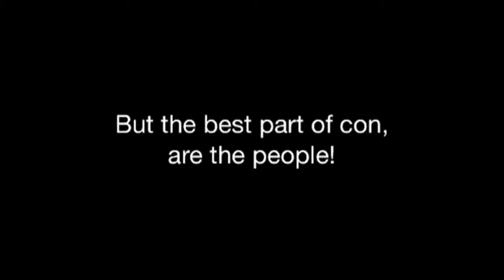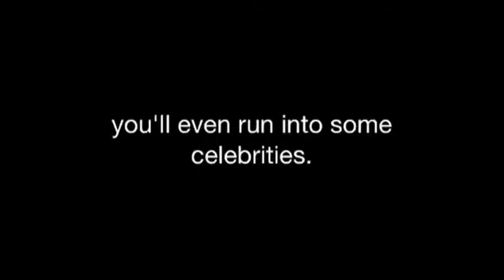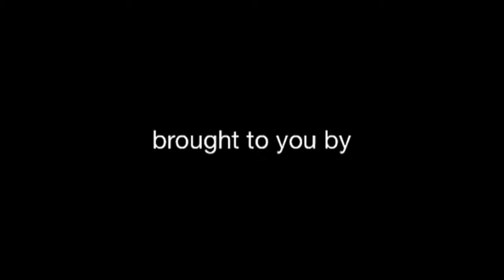COMIC CON @AceOfGeeks Hosting Video - Day 1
Here I am giving some intros to all the fun that is going on at ComicCon SanDiego Day One.